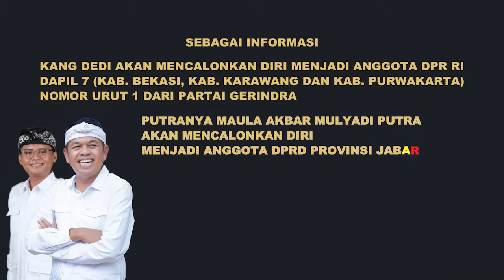IKUTI JEJAK AYAH DAN KAKEK | PRABOWO INGIN BEBASKAN RAKYAT DARI RENTEN1R